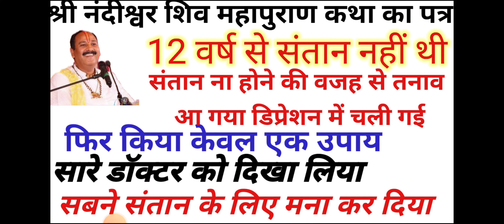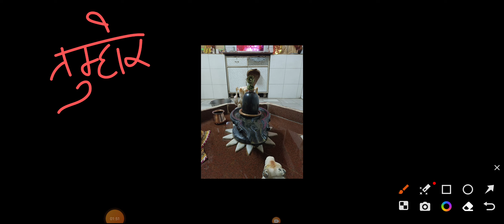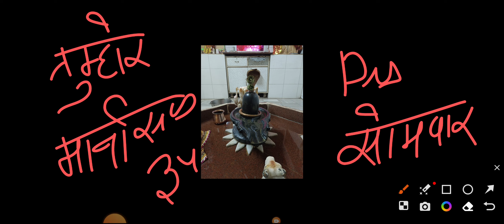श्री नंदीश्वर शिव महापुराण कथा में आया पत्र 12 वर्ष बाद सोमवार की #८ के उपाय से प्राप्त हुई संतान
channels admin: Krishan
voice over: Krishan
video  editing: krishna

COVER TOPIC :
 shivmahapuran katha by pandit Pradeep ji Mishra
7